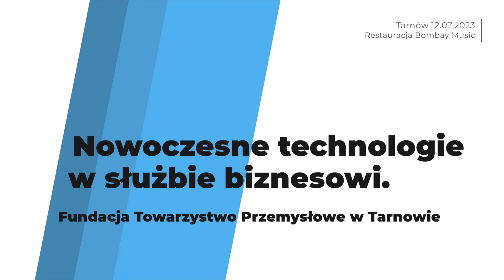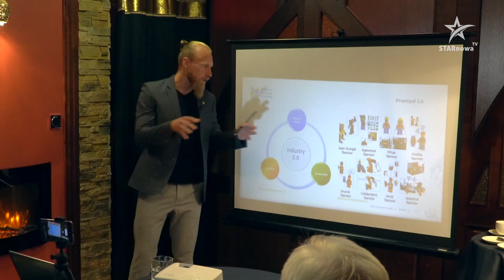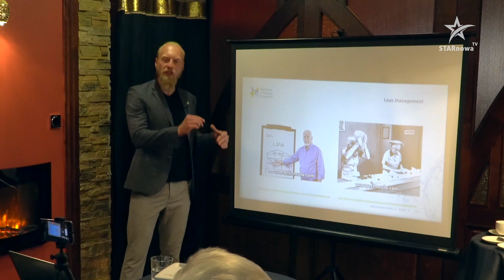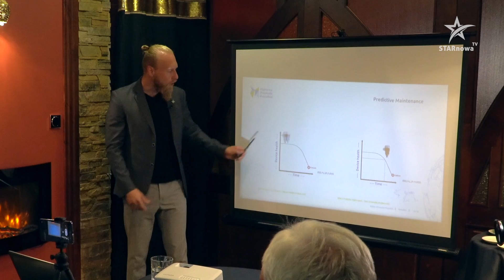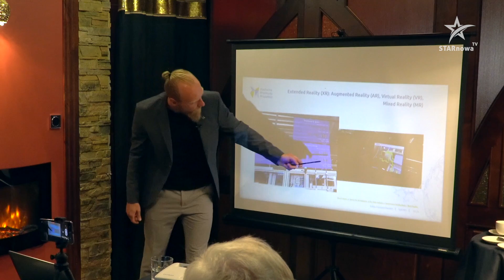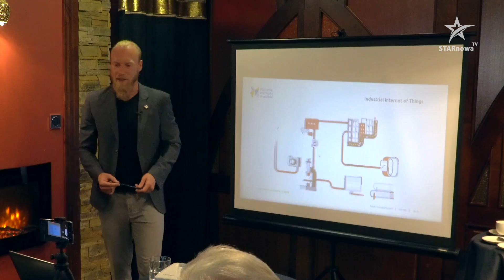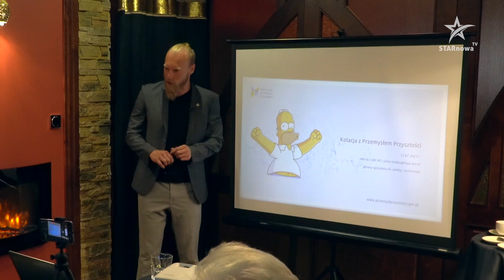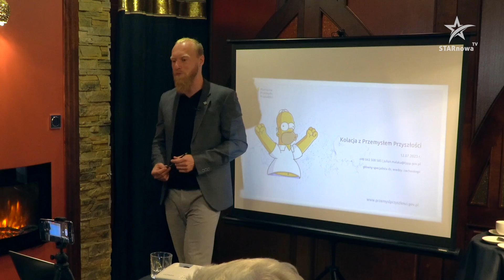Nowoczesne technologie w służbie biznesowi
Zapis wideo z całości kolacji w ramach cyklu "Spotkania z Przemysłem Przyszłości", która odbyła się 12 lipca 2023 o godz. 18:00 w restauracji Bombay Music w Tarnowie. Prelegentem kolacji był dr inż. Julian Malaka.